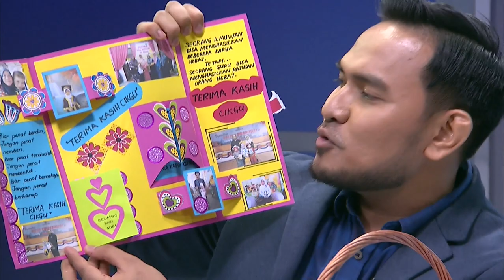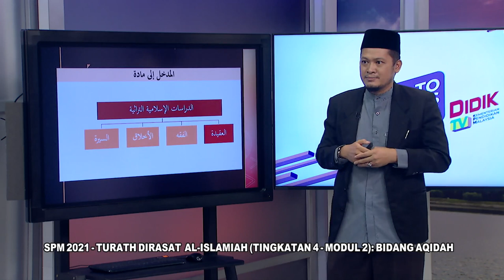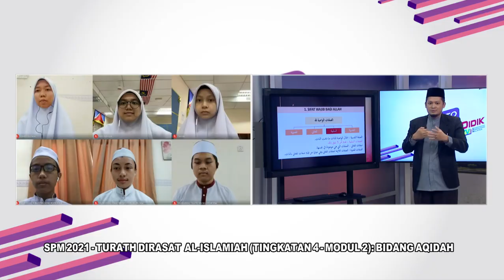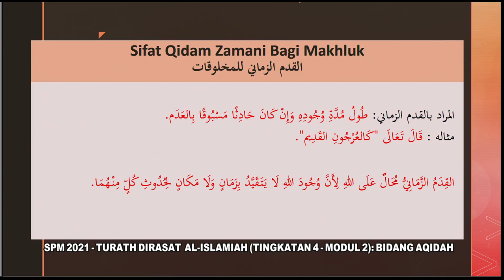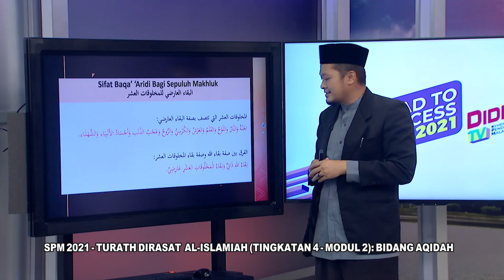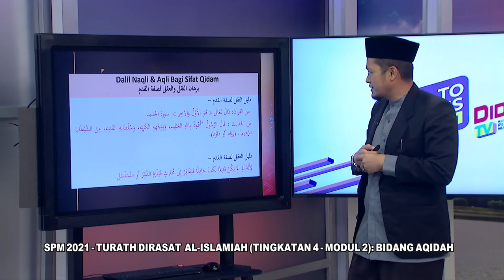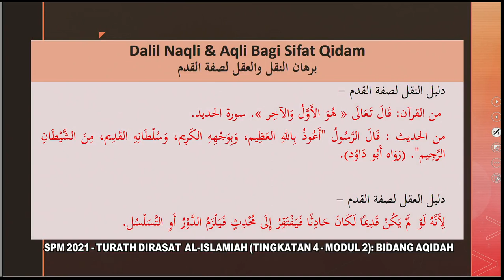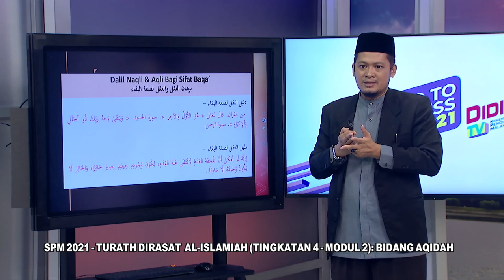DidikTV Eps 98 RTS Spm 2021 Turath Dirasat Al Islamiah Ting 4 Bab 2